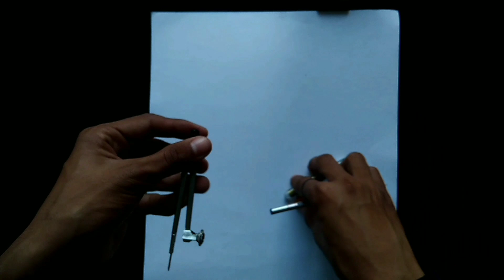Rashmika mandanna drawing with compass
welcome to kalakriti ki baat ☺️

Hello everyone l hope enjoy this video a lot and you Learned something from this video,

Your Queries -

1. How to draw rashmika mandana

2. How to draw

3. simple pencil drawing

4. rashmika mandana drawing easy

5. Drawing kaise banaye

6. Art

7. Easy Drawing

8. step by step drawing for beginners

9. compass se drawing

10. kalakriti ki baat Raman ki art ☺️

11. Rashmika mandana drawing

12. drawing

Sushant Singh Rajput part 2 Drawing